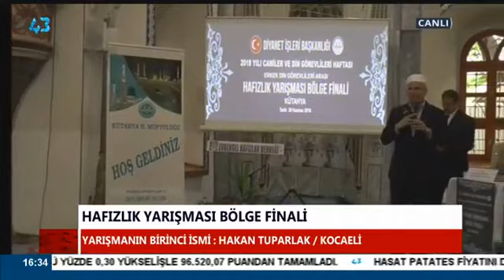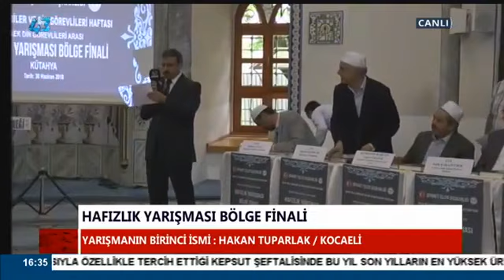2018 yılı Din Görevlileri Arası 6.bölge Hafızlık Yarışması Kütahya